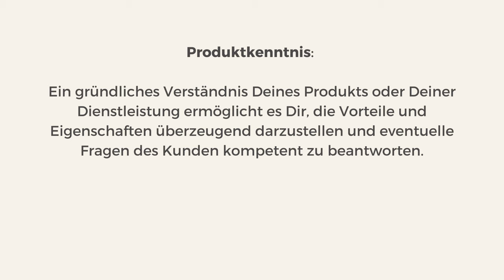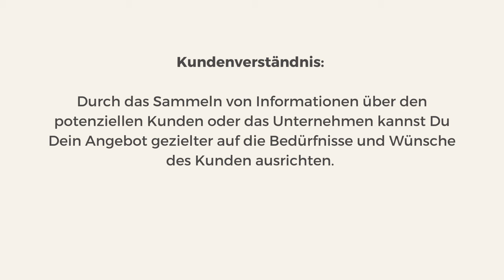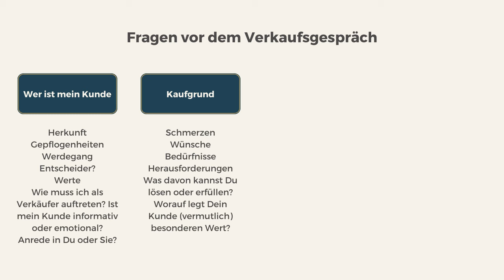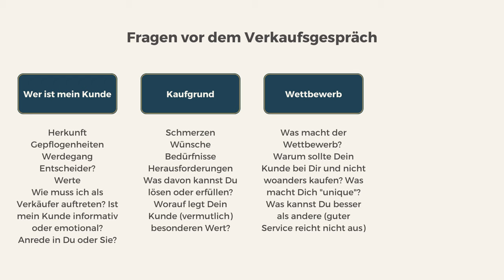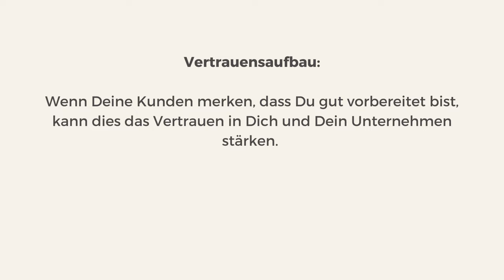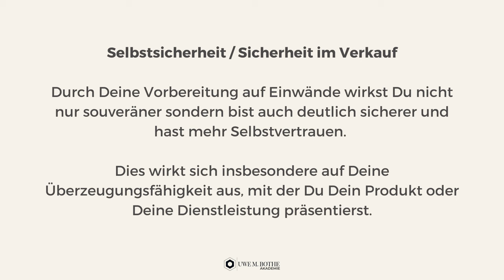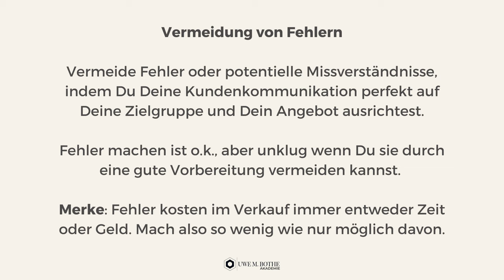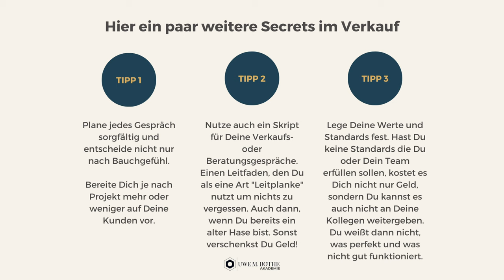So bereitest Du Dich perfekt auf Dein verkaufsgespräch vor | Uwe Bothe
Hallo und vielen Dank für Dein Interesse an der Topverkäufer Challenge!

In der Topverkäufer Challenge verrate ich Dir meine größten 7 Geheimnisse für den Verkauf von Produkten und Dienstleistungen am Telefon. Nimm an dieser Challenge unbedingt teil, wenn Du:

- Mehr Umsatz am Telefon machen möchtest
- Mehr Termine vereinbaren willst, die dann auch stattfinden
- Mehr Neukunden gewinnen möchtest

In diesem Video zeige ich Dir, warum eine gute Vorbereitung auf das Verkaufsgespräch so unglaublich wichtig ist und was passiert, wenn Du die Vorbereitungsphase außer Acht lässt.

In diesem Video lernst Du:

- Wie Du Dich perfekt auf ein Verkaufsgespräch vorbereitest
- Wie Du durch eine gute Vorbereitung auf Deine Kunden mehr Sicherheit bekommst
- Was passiert, wenn Du Dich nicht gut auf Deine Kunden vorbereitest

Auf diesem Kanal geht es um Verkaufen. Außerdem besprechen wir Themen wie Telefontraining, Neukundengewinnung und Verkaufen am Telefon.

SCHAU DIR ALLE VIDEOS IN DER PLAYLIST AN!

Gratis Buch & Kurse